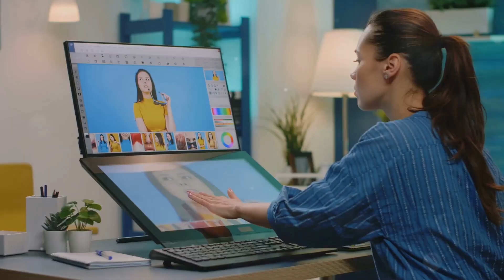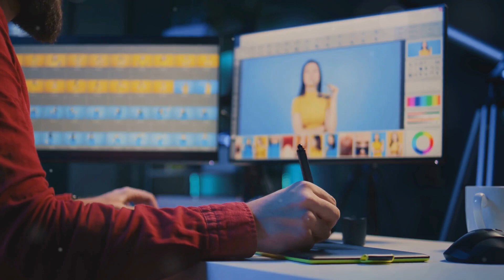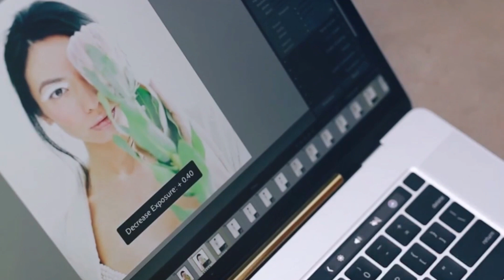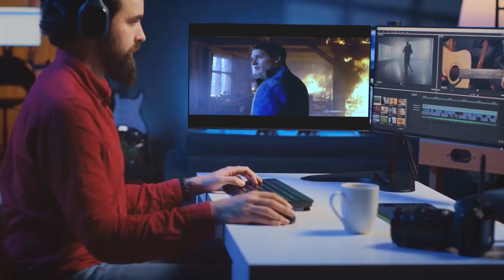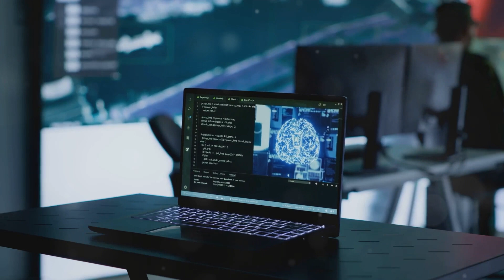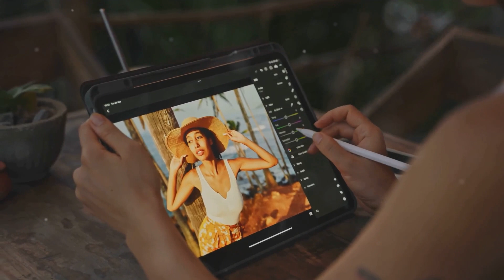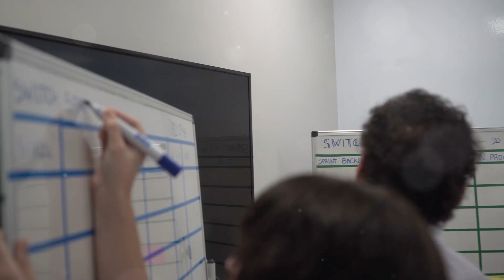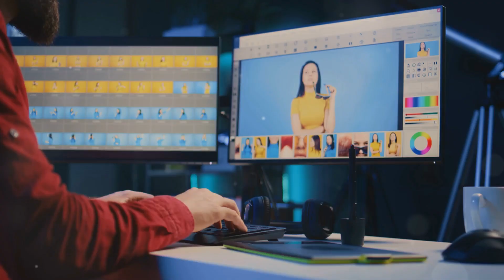AI in Filmmaking, Music, Photography and more - AI and Artists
Join the discussion about the future of Artificial Intelligence in art production, filmmaking, photography, VFX, sound design, music production and other fields of art.